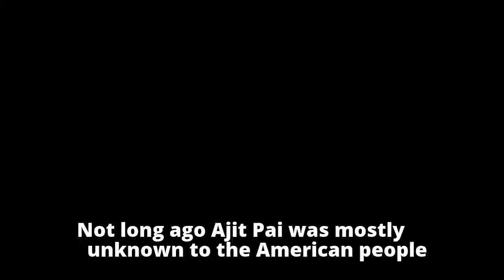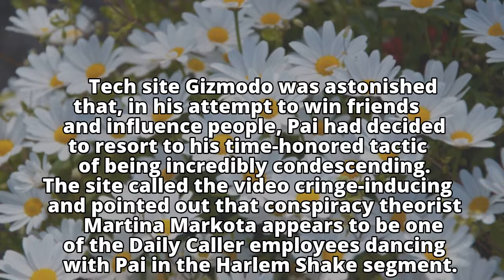FCC chairman Ajit Pai stars in 'smug,' 'incredibly condescending' video about ending net neutrality